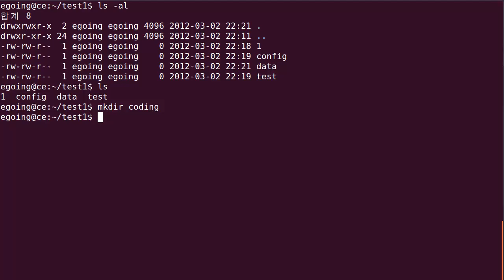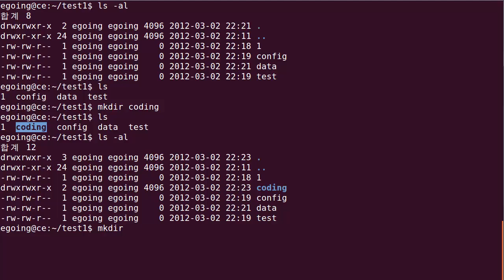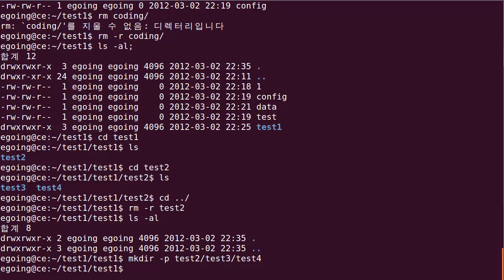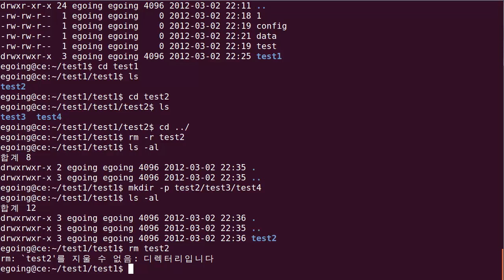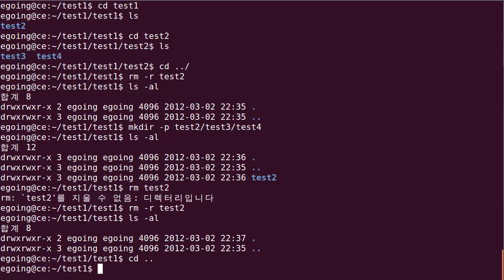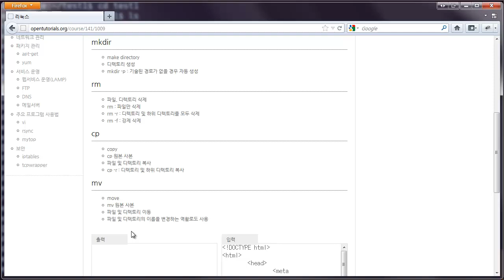파일및디렉토리2